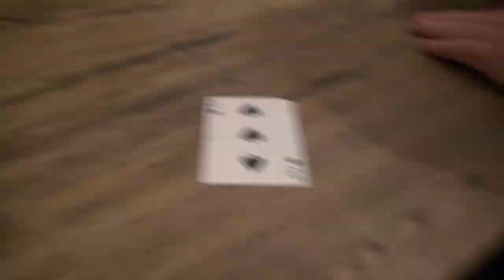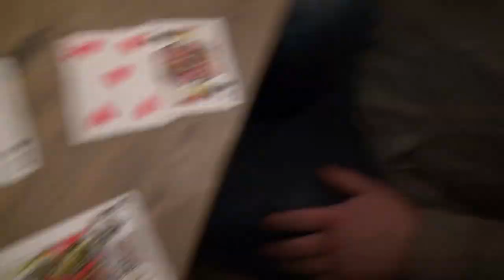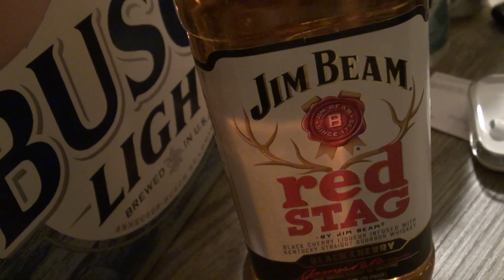House Of Cards - JAMUP Road Show - JAMUP Vlog #2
Only Mark hits the road this time, and it's to the House Of Hughes for a night of moonshine, drinking games, Mario Kart, Rampart and more.